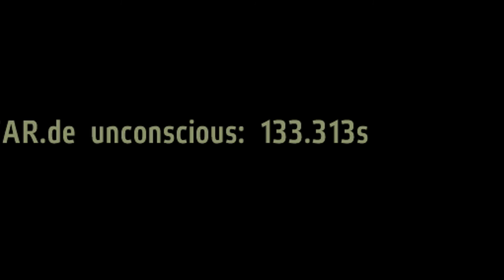Most Realistic Military Simulator of All Time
The new (insert Triple A game name) looks great!